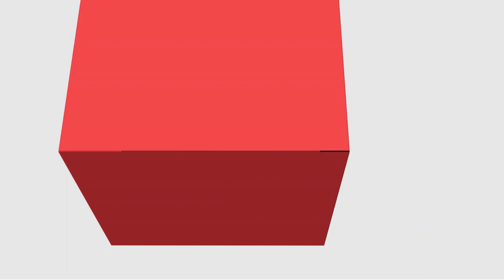[ADMP] - Orçamento Público - Conceitos Introdutórios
Orçamento Público com a professora Mônica Aparecida Bortolotti para o curso de Administração Pública - EaD da Universidade Estadual do a Centro Oeste do Paraná.